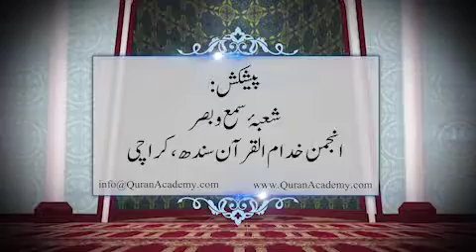197 - Surah Al-Mujadila Ayat 20 to Surah Al-Hashr Ayat 10 | Hafiz Engr. Naveed Ahmed R.A. | Quran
197 - Surah Al-Mujadila Ayat 20 to Surah Al-Hashr Ayat 10, Paigham-e-Quran (Tarjuma Quran)
Anjuman Khuddam ul Quran Sindh, Karachi.